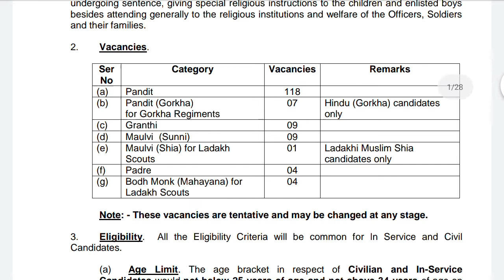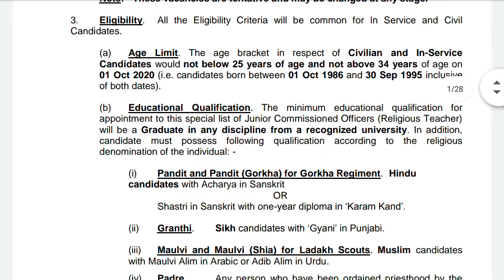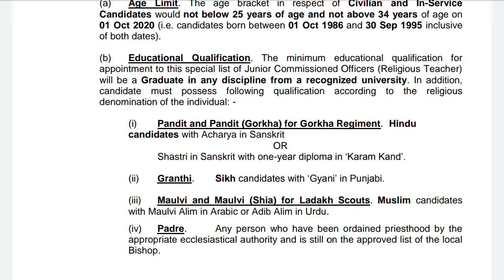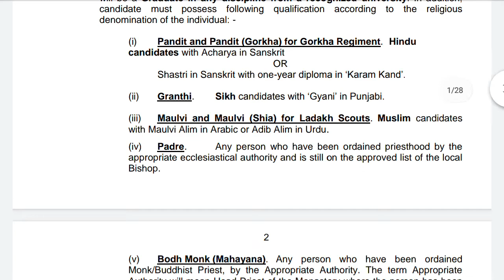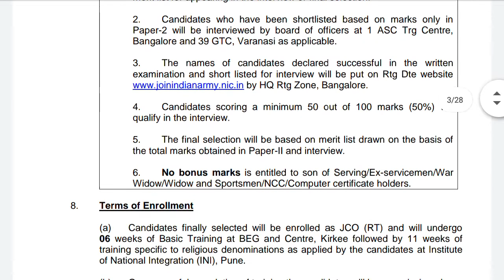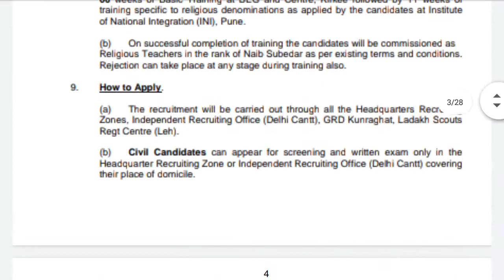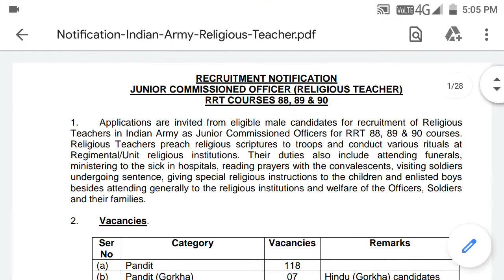Indian Army Religious Teacher Jobs Full Notification Details | Telugu Trendind World